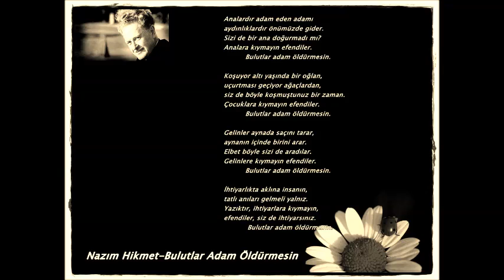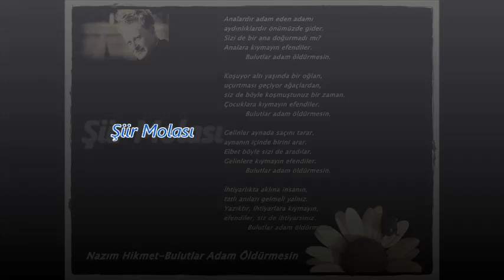Nazım Hikmet Bulutlar Adam Öldürmesin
Analardır adam eden adamı
aydınlıklardır önümüzde gider.
Sizi de bir ana doğurmadı mı?
Analara kıymayın efendiler.
          Bulutlar adam öldürmesin.

Koşuyor altı yaşında bir oğlan,
uçurtması geçiyor ağaçlardan,
siz de böyle koşmuştunuz bir zaman.
Çocuklara kıymayın efendiler.
          Bulutlar adam öldürmesin.

Gelinler aynada saçını tarar,
aynanın içinde birini arar.
Elbet böyle sizi de aradılar.
Gelinlere kıymayın efendiler.
          Bulutlar adam öldürmesin.

İhtiyarlıkta aklına insanın,
tatlı anıları gelmeli yalnız.
Yazıktır, ihtiyarlara kıymayın,
efendiler, siz de ihtiyarsınız.
          Bulutlar adam öldürmesin.